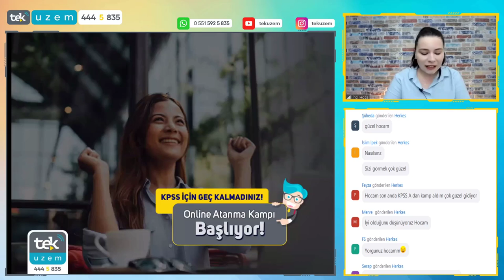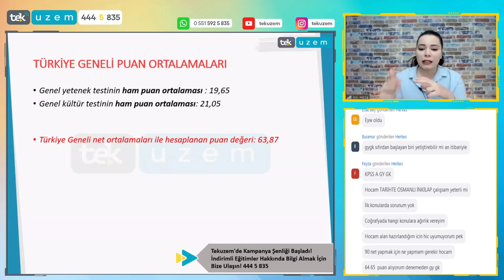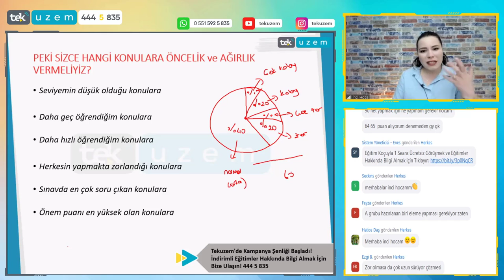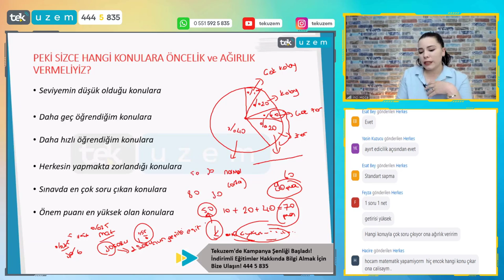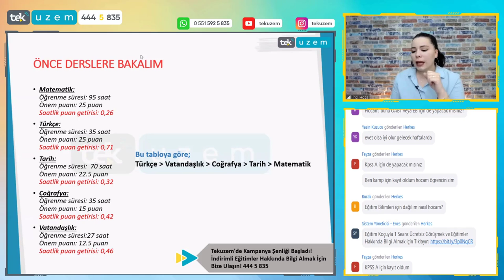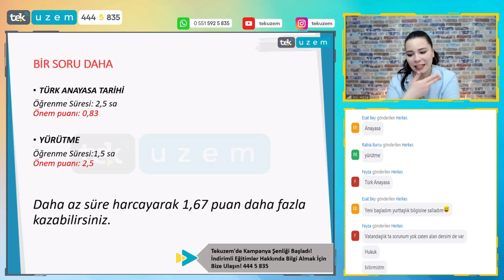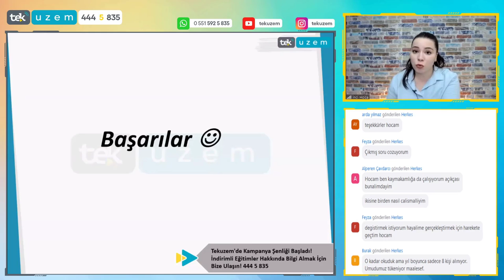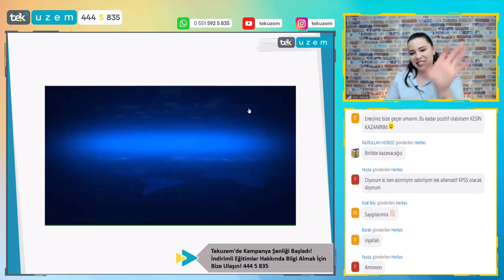Kalan Sürede Atanmak için Hangi Konulara Çalışıp, Hangilerini Elemeliyim? /